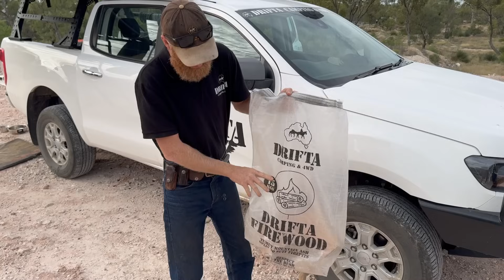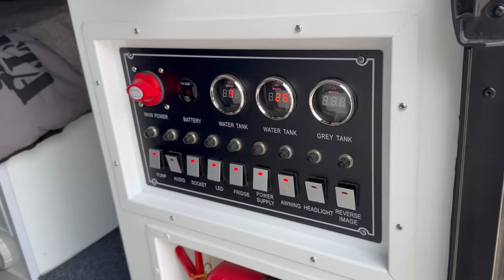CARAVAN TRIP WITH THE UP15e - PART 3 MINING OPAL